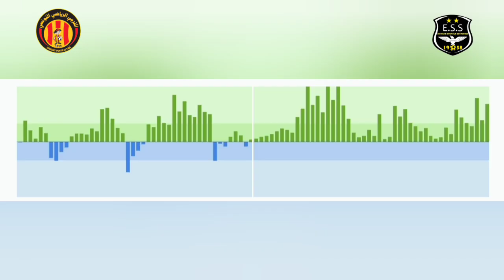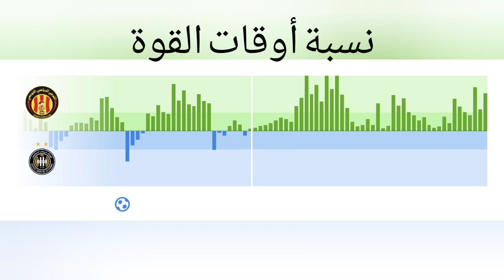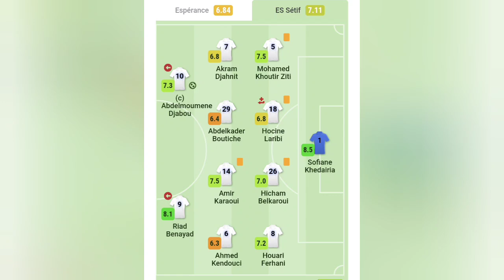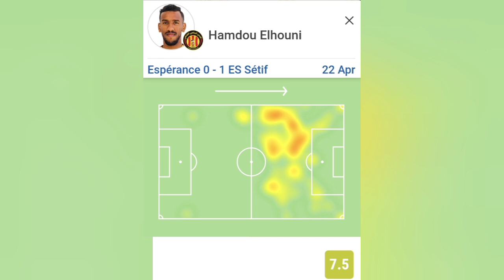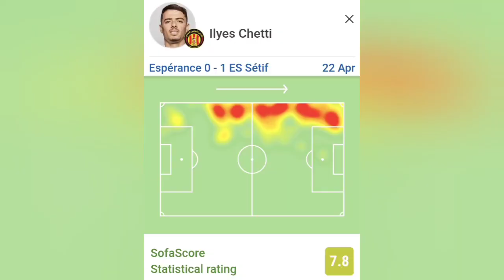ES Sétif vs ES Tunis تحليل مباراة وفاق سطيف أمام الترجي التونسي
فوز وفاق سطيف في ملعب رادس في إطار ربع النهائي لكأس رابطة أبطال إفريقيا
Analyse de la victoire de l'ESS vs ES Tunis un match que les tunisiens ont maîtrisé mais que les algériens ont remporté